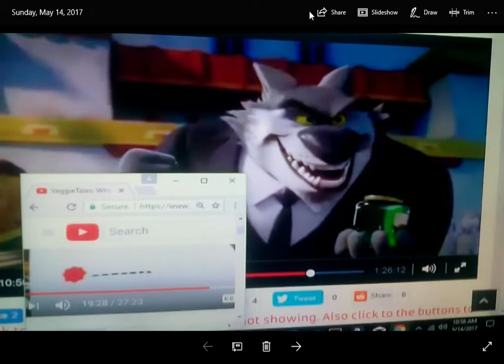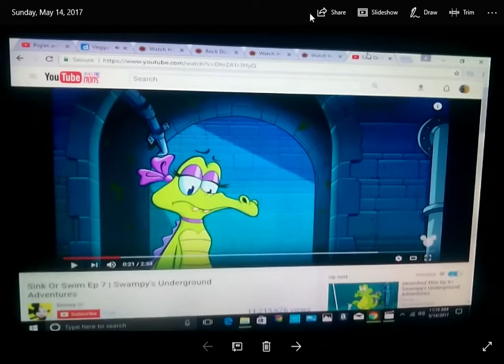Ginger and the Lion's Den Part 3 The Wise Men's Plan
cast appearance
wisemen-linnux riff & skozz (rock dog)
king darius maidens-juliet (romeo & juliet sealed with a kiss) & penny fitzgerald (the amazing world of gumball)
king darius-mr bunny (hop)
daniel-ginger (talking friends)
sing voice from heaven-allie (swampy's underground adventures)